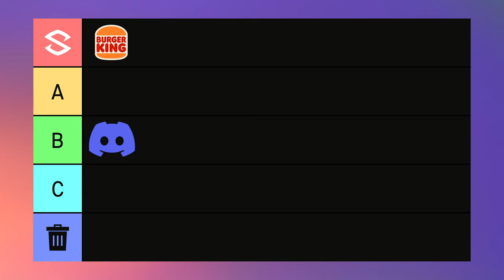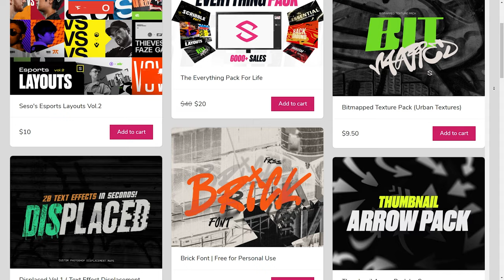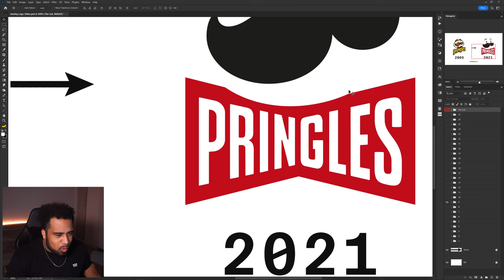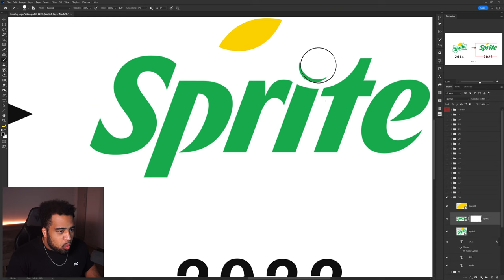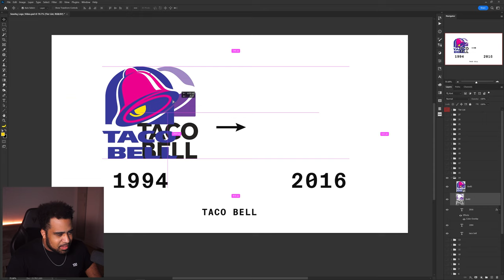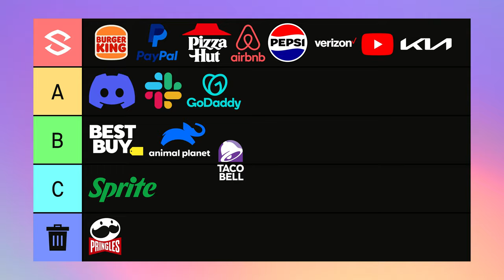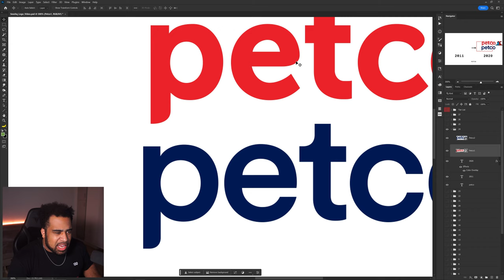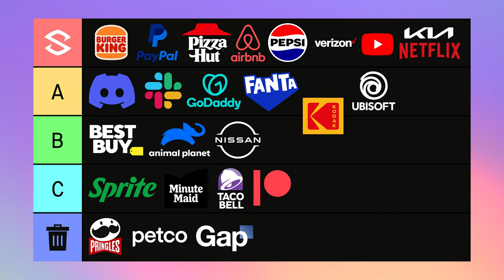Ranking the Best & Worst Famous Company Logo Rebrands (Tier List)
Video Description: Reviewing famous and popular logos in food, clothing, and entertainment from the best..to the worst!

0:00 - Intro
0:23 - Burger King
0:53 - Discord
1:37 - PayPal
2:09 - Everything Pack
2:21 - Pizza Hut
2:51 - Airbnb
3:13 - Pepsi
3:40 - Slack
4:08 - BestBuy
4:41 - Pringles
5:22 - Sprit
5:56 - Godaddy
6:23 - Verizon
6:47 - Animal Planet
7:30 - Taco Bell
8:27 - YouTube
8:50 - KIA
9:26 - Netflix
10:00 - Nissan
10:29 - Minute Maid
10:59 - Fanta
11:31 - Kodak
11:50 - Petco
12:24 - Patreon
12:52 - GAP
13:33 - -Ubisoft